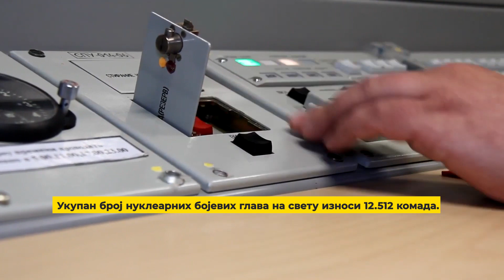SIPRI upozorio na rast broja nuklearnog oružja u 2023: Ovih 9 zemalja ima skoro 10.000 bojevih glava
Stokholmski Institut za mirovna istraživanja - SIPRI objavio je izveštaj u kome upozorava kako sve nuklearne sile forsiraju nuklearno naoružavanje.

U izveštaju SIPRI-ja se navodi kako devet nuklearnih sila nastavljaju da modernizuju svoje arsenale.

Prema broju nuklearnih bojevih glava u 2023. to izgleda ovako: Rusija 5.889, SAD 5.244, Kina 410 , Francuska 290, Velika Britanija 225, Pakistan 170, Indija 164, Izrael 90, Severna Koreja 30.

Ukupan broj nuklearnih bojevih glava na svetu iznosi 12.512 komada.

Kako navodi SIPRI od početka 2022. do početka 2023. godine globalna zaliha nuklearnih bojevih glava se smanjila za gotovo 200 komada na procenjenih 12.512.

Sa druge strane, broj operativnog nuklearnog oružja se povećao za 86 komada na procenjenih 9.576.

Rusija i SAD drže u stanju gotovosti 2.000 bojevih glava. One su montirane na raketama ili u vojnim bazama zajedno sa bombarderima.

Prema istraživačima Instituta, Rusija i SAD zajedno poseduju gotovo 90 posto ukupnog nuklearnog oružja.

Informišite se o aktuelnim vojnim temam i događajima na našem veb sajtu:
tvfront.rs

Gledajte nas na kablovskoj televiziji:
MTS - kanal 505 i